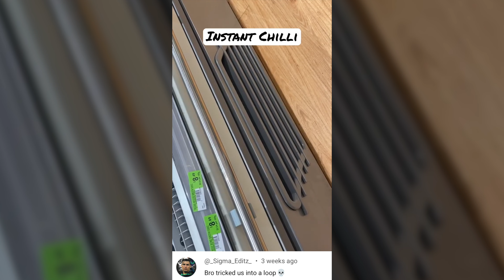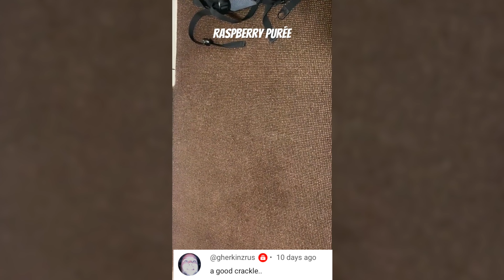Farts 💨 June Compilation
Presenting our best from June 2023